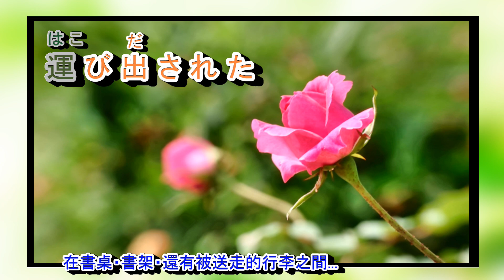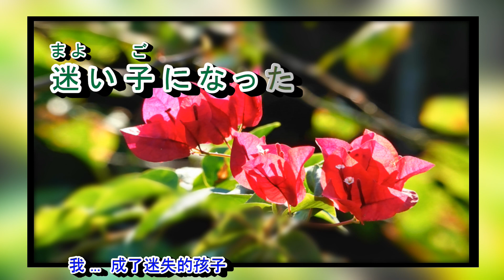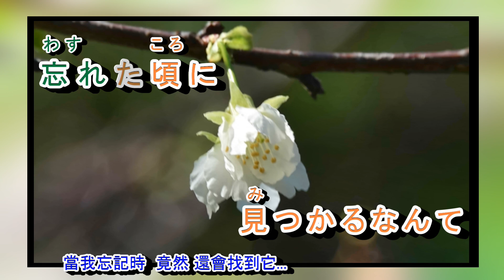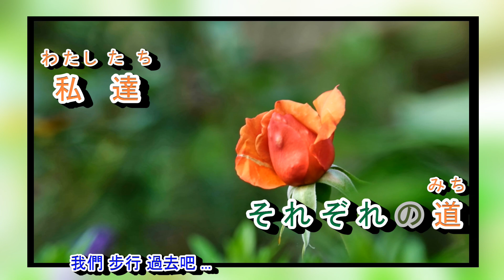A09 - 844 微笑がえし キャンディーズ